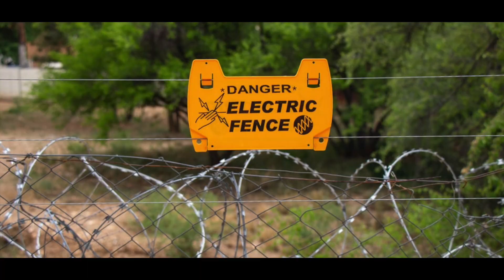அக்கினி மதிலாய் இருப்பேன்! 🛡️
பாதுகாப்பற்ற நிலையில் இருக்கின்ற உங்களையும், உங்கள் குடும்பத்தையும் சுற்றிலும், கர்த்தர்  அக்கினி மதிலாக  இருப்பார். எந்த ஒரு நாசமோ, மோசமோ, அழிவோ, எதிரியோ இனி உங்கள் எல்லையை தொட முடியாது. அவர் உங்கள் வீட்டின் நடுவிலே மகிமையாய் தங்கிடுவார்.

இனி, பாதுகாப்பாக  இருப்பீர்கள்!